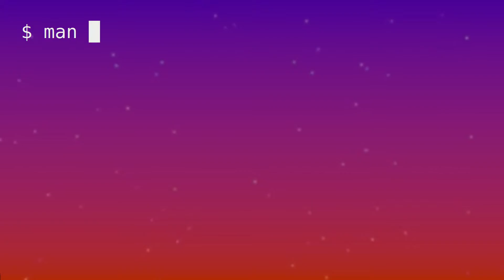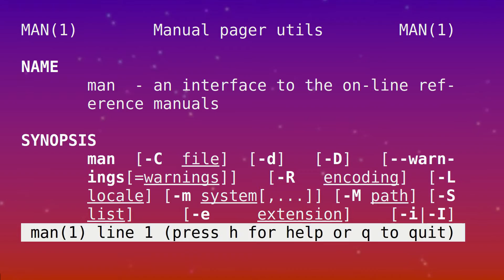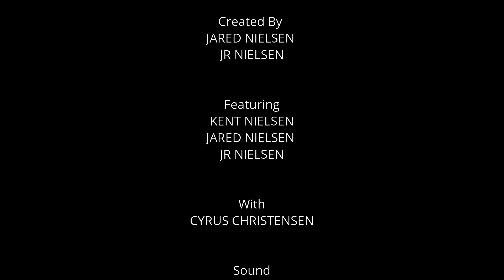whatis man? - Superusers: The Legendary GNU/Linux Show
Aramis & Adelie read the Superusers comic book and a file reads the fantastic manual using the man command. Adelie elaborates on the gender disparity in technology, Aramis translates, and we say goodbye to our heroes in the exciting conclusion of Superusers: The Legendary GNU/Linux Show!

for more videos and tutorials.